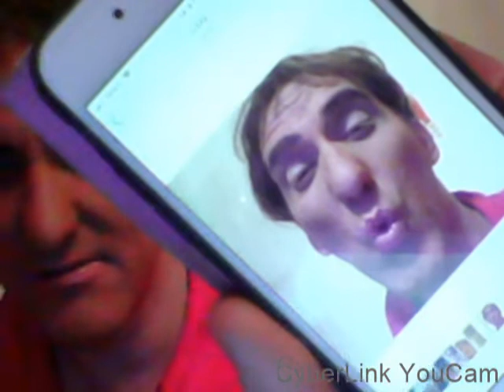Nyårs sminkning del 3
BUS :D